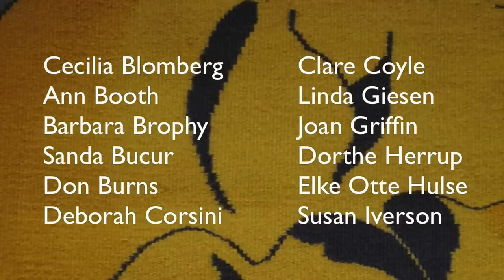American Tapestry Biennial 10, Visions Art Museum, San Diego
Rebecca Mezoff gives you a tour of the first venue of American Tapestry Biennial 10 in San Diego at Visions Art Museum. and more on her blog about this show